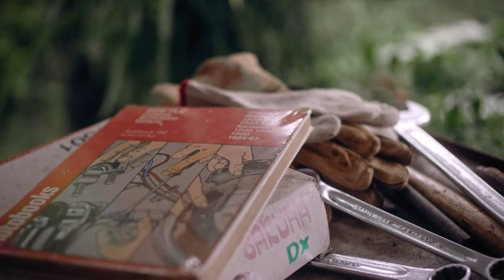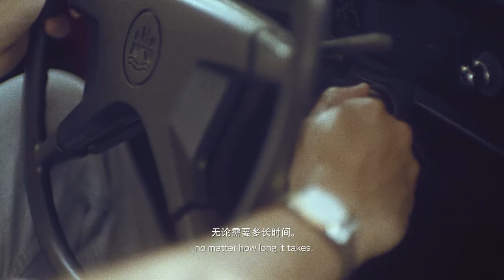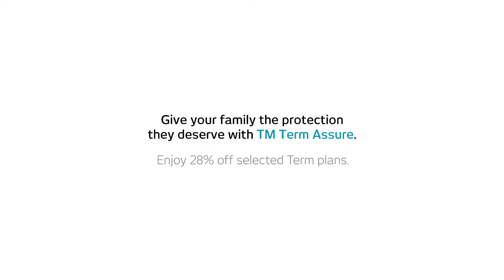The Things We Leave Behind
Our legacy lives on in what we leave behind.

As parents, we strive to leave something meaningful behind for our loved ones and future generation.

MyGiftToYou pays tribute to the long standing tradition of leaving a lasting legacy. Whether it’s a precious family heirloom that reminds them of special moments, or life lessons that will guide them on the path to success, leaving behind a legacy is one of the ways we show how much we care.